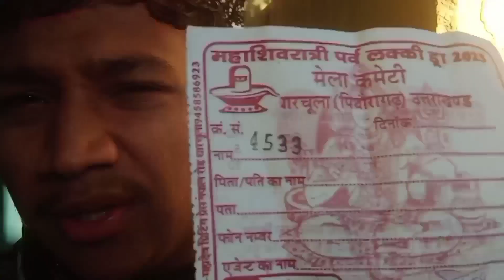Maha Shivratri 😊 Lucky 🛵 Drow 2023।। महा शिव रात्री 🪄लककी ड्रा 😍।।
thanku so much aap sbhi logo ka mujhe 😊 dher sara pyar mil rha 😍hai guys🥰🥰

I think that you all will like👍👍
my vides..